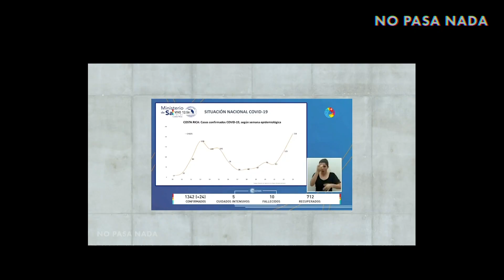Resumiendo el 2020 de Costa Rica | Especial de Welcome To Chepe #34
En este episodio de Welcome To Chepe vemos lo último que ha pasado para cerrar el año y resumimos los mejores y peores momentos del 2020! Además, les tenemos un giveaway navideño ( aplican condiciones ) | Apoyé a NO PASA NADA | Con Kenneth Baldí ( @baldikenneth en IG )

Tiempos:
00:00 - Intro
00:58 - Eduardo Cruickshank da positivo al COVID-19
1:14 - Gobierno pierde préstamo con el BID
1:54 - El FMI y el gobierno de Carlos Alvarado
3:30 - Vacuna contra el covid 19 en Costa Rica
4:10 - Ticos rompen burbuja social en navidad y fin de año
5:05 - Lo mejor y lo peor del 2020 en Costa Rica

-| Último episodio | El tweet de Bukele, el baile de Diego Soto y la renuncia de Patricia Mora | Welcome To Chepe #33